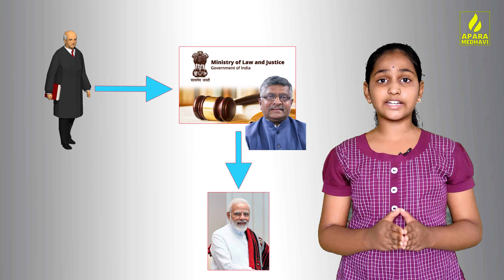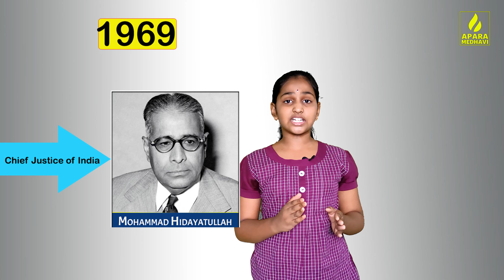Justice NVRamana Takes oath as the 48th Chief Justice of India Why is CJI post is so great?in telugu